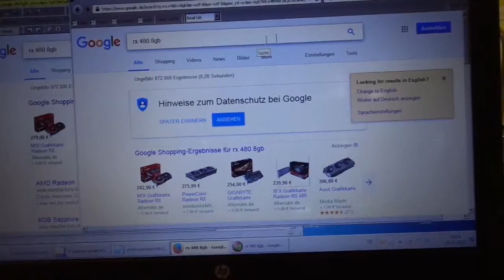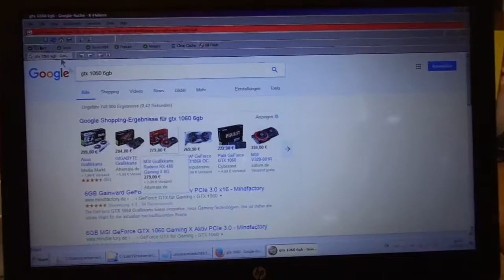Der Google Fehler - Server not found - GoogleAdservices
Seit Wochen ist GoogleAdservices so wie hier zu sehen nicht aufrufbar.
Am Browser liegt das nicht da es mit anderen auch nicht Funktioniert.
Wurde Google von Hackern gecrackt ?
Tatort San Remo Bottrop Germany
Server not found